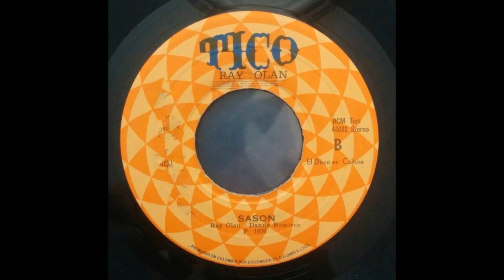RAY OLAN - SASON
SALSA MUSIC CLASSICS  1970 TICO ALEGRE CANTA LUISITO ALVAREZ